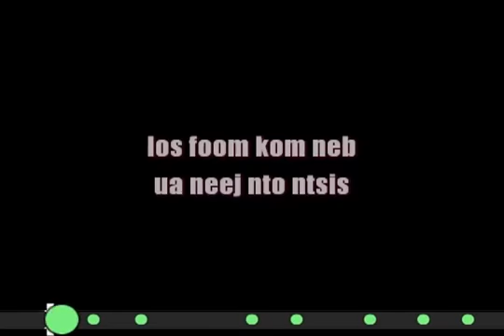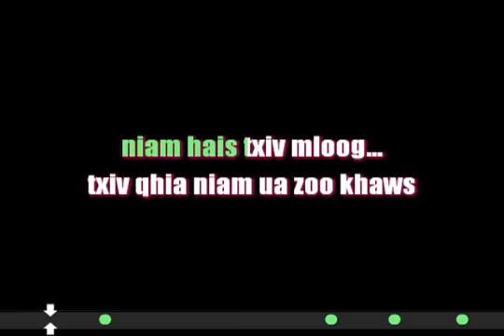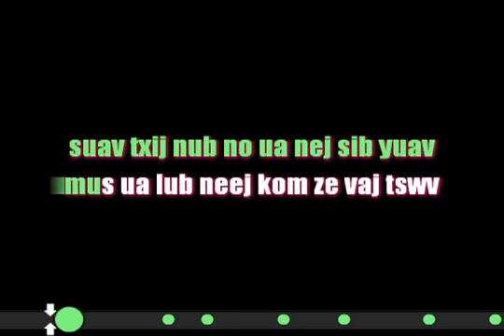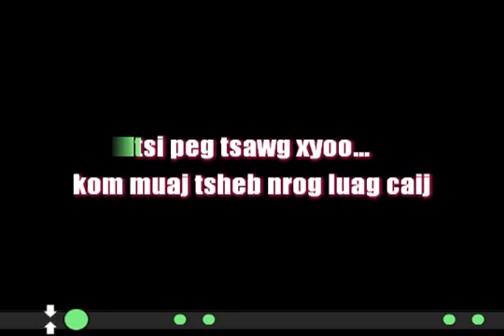Zoo siab nej lub tshoob international